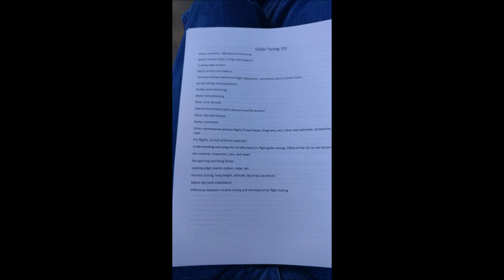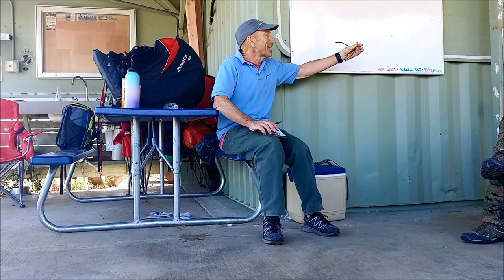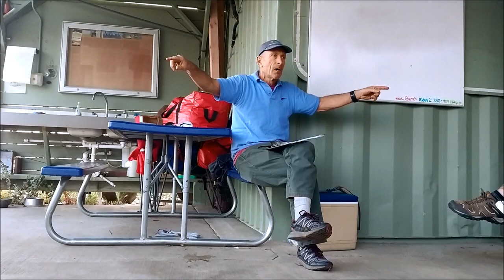Glider tuning with Steve Pearson, Andy Jackson 5-25-19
Filmed with my cell phone, best I could do with what I had. Knowledge not shared, is knowledge lost. I try to never stop learning. I drove a state away to learn more.